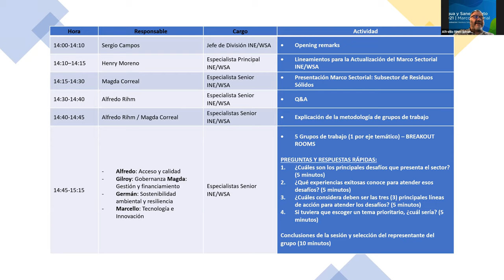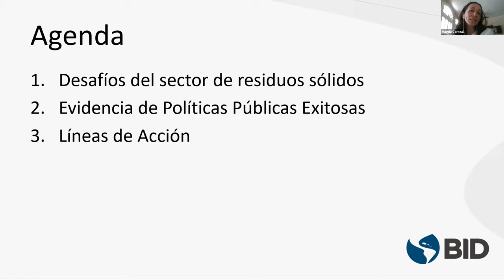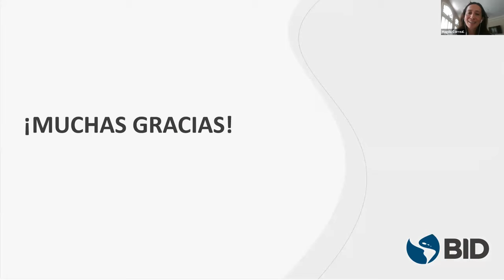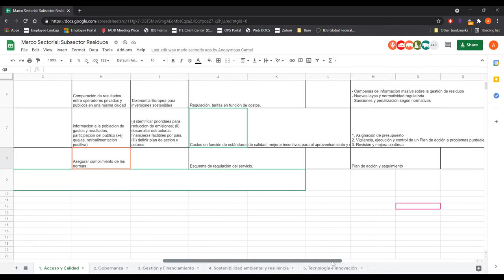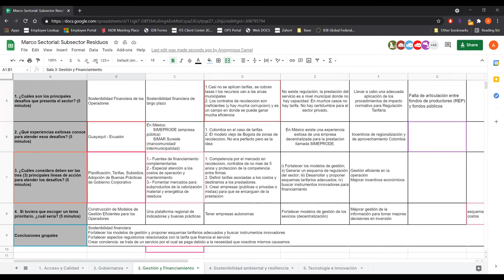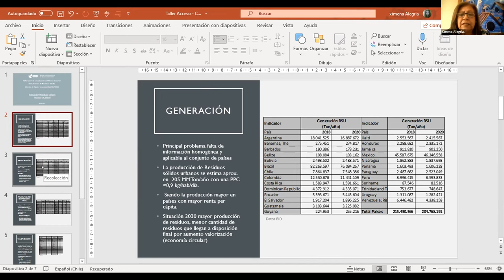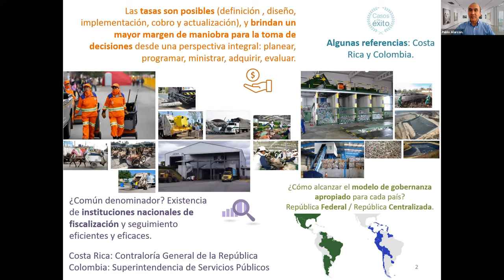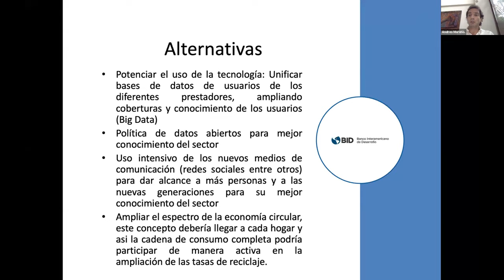De desechos a recursos: gestión sostenible de los residuos sólidos en América Latina y el Caribe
La economía circular permite gestionar los residuos y generar nuevas oportunidades de desarrollo.

00.00
1. Introducción - Sergio Campos 0:03:45
2. Proceso de actualización Marco sectoria – Henry Moreno 0:10:49
3. Subsector Residuos Sólidos – Magda Correal 0:18:40
4. Preguntas y respuestas 0:37:20
5. Conclusiones actividad en grupos 0:49:41
6. Presentaciones de expertos  1:29:26